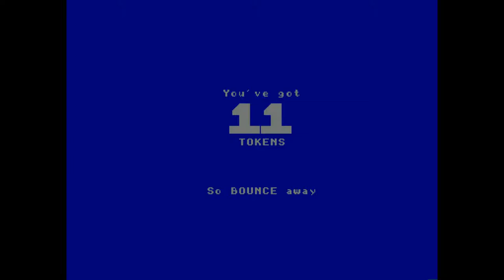Amiga 500 - Viz: The Soft Floppy One (Shitty Game)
Viz: The Soft Floppy One - 1991 Virgin

High video quality: 1080p and 50 fps